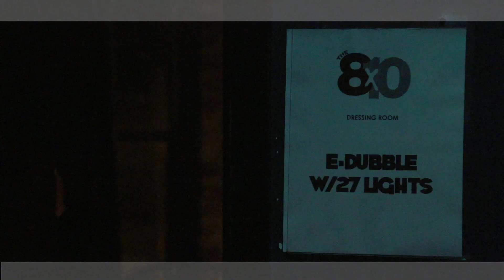FLASH BACK FRIDAY Edubble @ 8x10 (2013)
Here's an old promo video from Edubble from his Bmore days at the 8X10 at the beginning of his RESET tour.